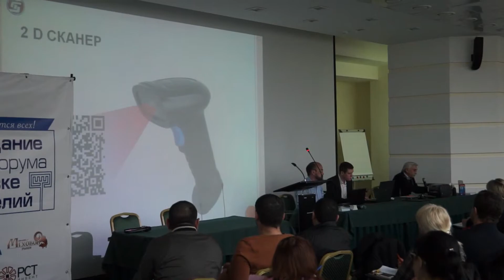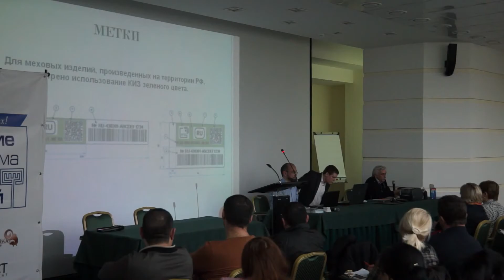Часть 3. "RFID-технология" (продолжение). Семинар по чипированию товарных остатков шуб.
17 февраля 2016 года, г. Пятигорск. Конференц-холл гостиницы "Интурист"

Выступление генерального директора компании "Торгсервис" Калимбетова Леонида Павловича (продолжение).

Не переключайтесь.